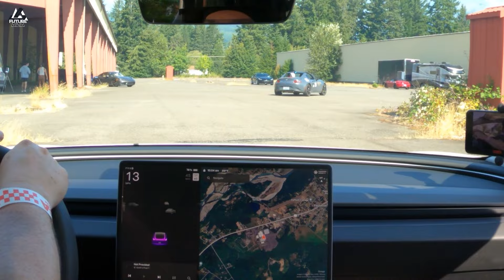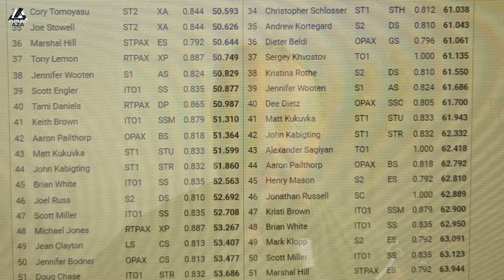Can't track the M3P! Really? Because I have